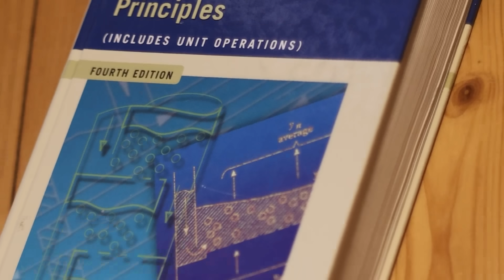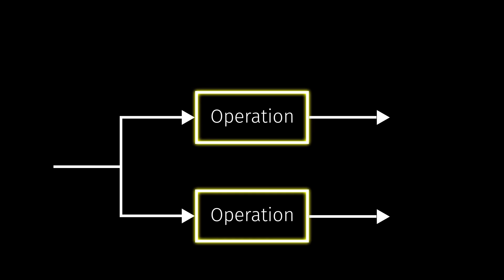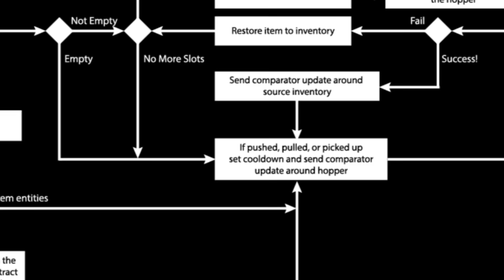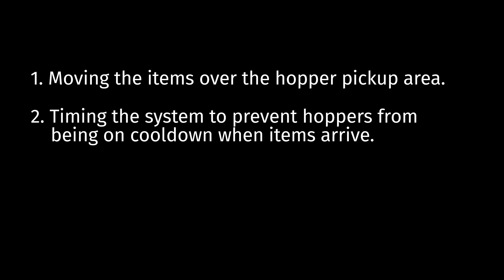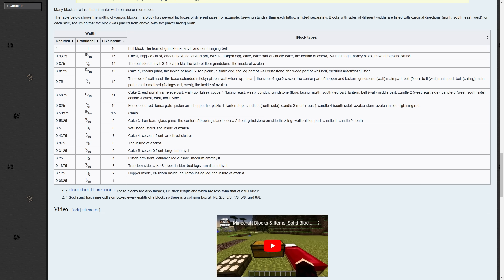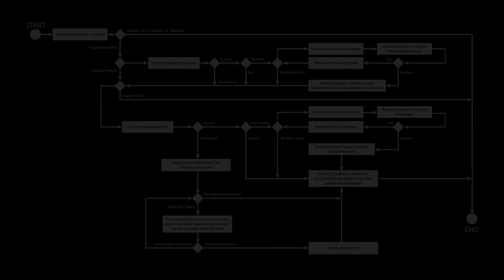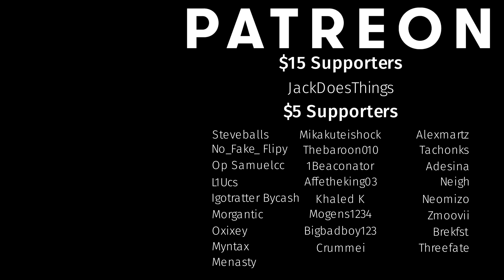Parallel Sorting & 4D Alignment in Sorting Systems - Storage Tech No. 3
The third video in the storage tech series -- This video we dive into parallel sorting and 4-alignment and how we can drastically expand sorting system's capacity.